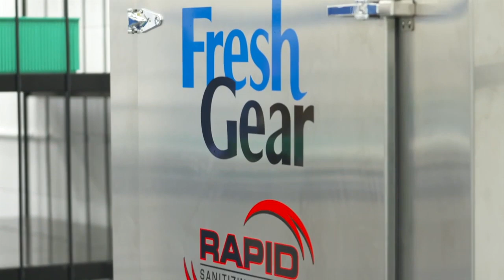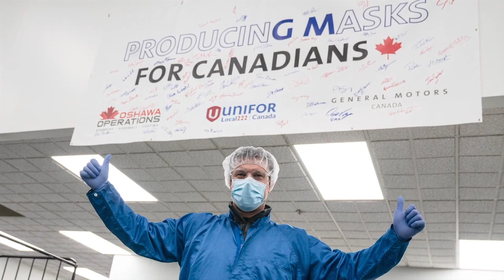Durham Region - General Motors Oshawa Plant Produces Face Masks - May 26, 2020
Government of Canada contracts GM Canada to provide 10 million face masks at its Oshawa plant.  Production now underway.  Host Debra Hutchison speaks with David Paterson, Vice-President, Corporate & Environmental Affairs.